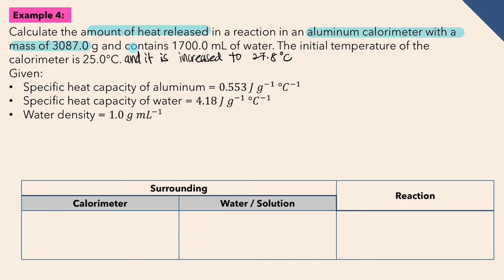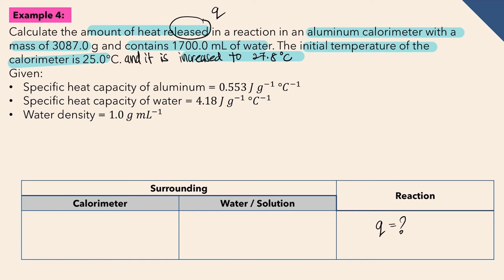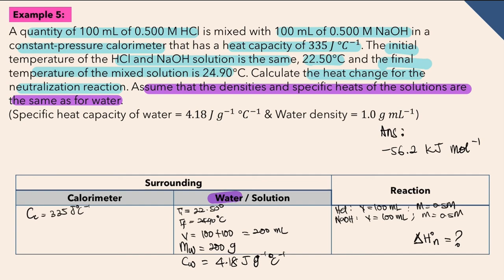3. Calculation of Calorimetry (Part 2)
SDS Chemistry SK025

Chapter 2: Thermochemistry
2.2 Calorimeter